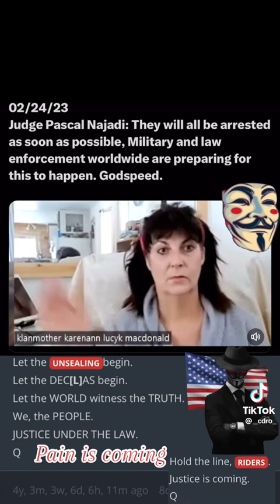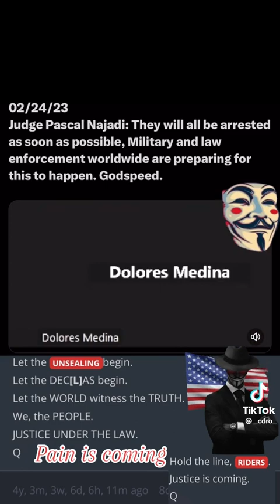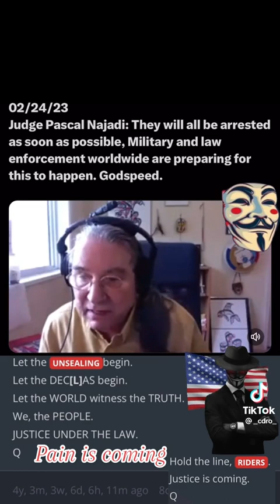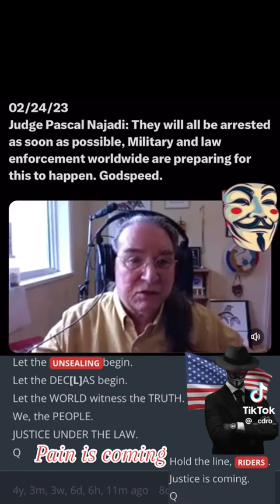Was worth every strike my turn🤩